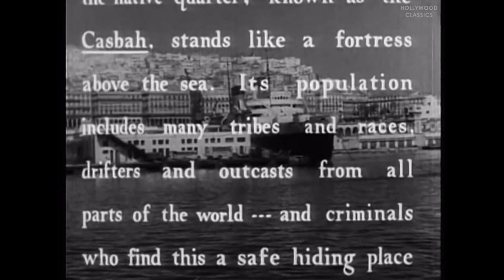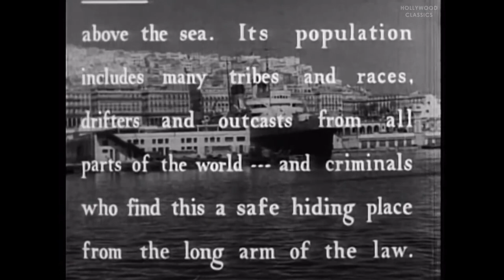Algiers 1938 Full Movie (Argel 1938 Película completa)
Pepe Le Moko, a hoodlum who got away from France with a fortune in gems, has for a long time lived in, and practically controlled, the mazelike, impervious Casbah, "local quarter" of Algiers. A French authority demands that he be caught, however guileful Examiner Slimane realizes he want just wait for his opportunity. The smooth Pepe progressively views his fortress as likewise his jail, particularly when he meets delightful Parisian guest Gaby, who helps him to remember the roads to which he dare not return...and stimulates the distraught envy of Ines, his Algerian special lady.